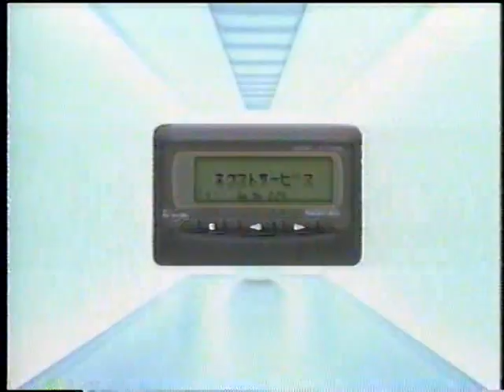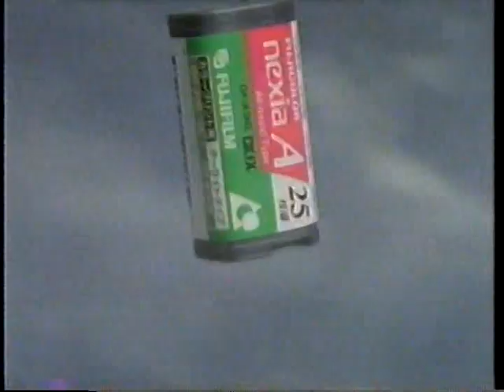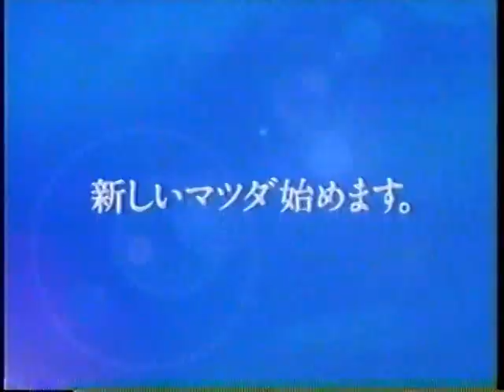平成８年７月テレビＣＭ詰合わせ １／７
昔録り溜めていたビデオテープから面白そうなコマーシャル等を抽出編集しました。今回は1996年（平成8年）7月録画のＴＶＣＭから通信サービス・電子機器・自動車等をどうぞ。
0:00　NTT DoCoMo（赤井英和）
0:15　NTT DoCoMo ネクストサービス（松岡昌宏）
0:30　関西デジタルホン
1:00　携帯電話プラザ
1:15　日本テレコム スーパーＬＣＲ（和久井映見　小松政夫）
1:30　コダック スナップキッズ アドバンティックス
1:45　富士フイルム エピオン（観月ありさ）
2:00　マツダ ファミリア（とんねるず）
2:15　三菱自動車 チャレンジャー
2:29　国民年金基金